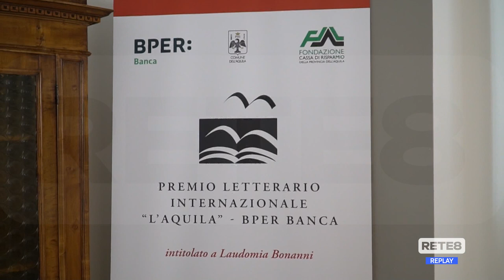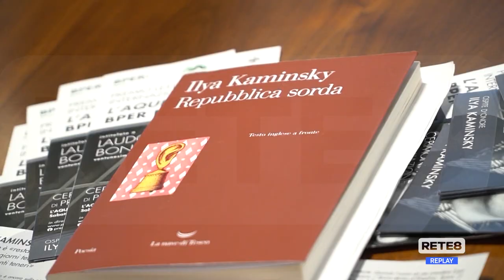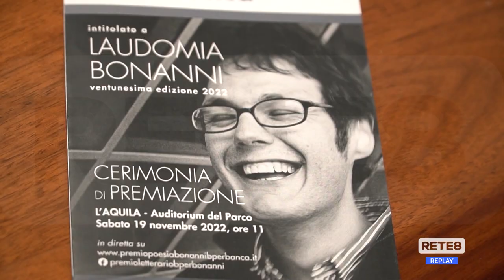Premio Laudomia Bonanni - Special guest il poeta Ilya Kaminsky